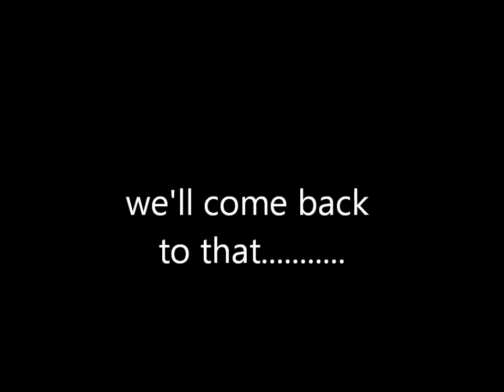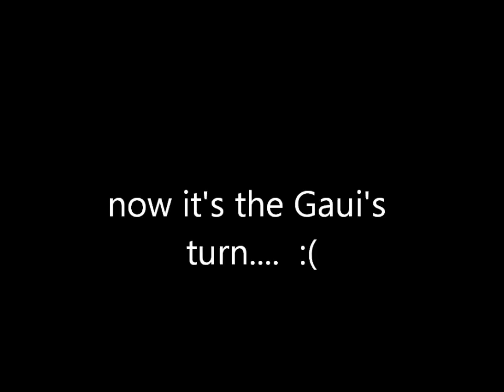my video for the dragon link video contest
Flights over timothy and Mt. Hood national forest areas